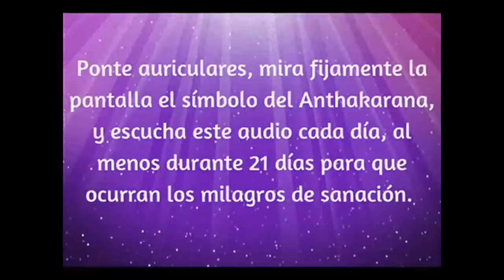AVE MARIA EN ARAMEO, ( SOLO AUDIO)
Te pido que escuches este audio, el Ave Maria cantado en Arameo, el cual se ha constatado por científicos de Jerusalen que tiene un alto poder curativo, sobre todo para estados depresivos y de ansiedad...